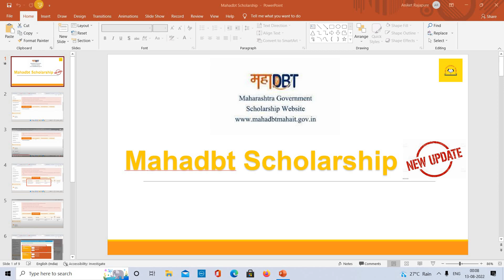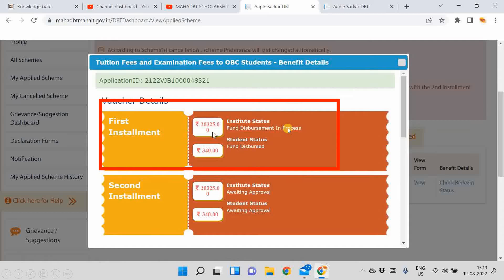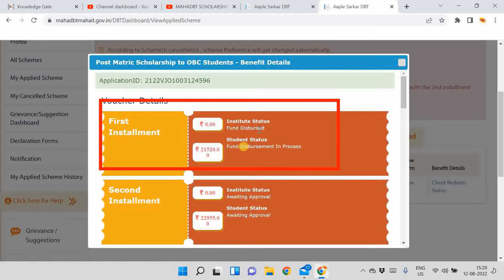mahadbt scholarship post matric scholarship first installment received 2021-22 | Money credited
mahadbt scholarship under ddo | mahadbt scholarship awaiting approval | mahadbt scholarship pending scholarship 2022 | mahadbt scholarship 2021-22 | mahadbt scholarship not credited in bank account

1] mahadbt scholarship form filling 2021-22
2] mahadbt scholarship 2021-22
3] mahadbt scholarship renewal 2021-22
4] mahadbt scholarship form kaise bhare 2021-22
5] how to apply mahadbt scholarship 2021-22
6] MahaDBT Scholarship Form Renewal Process 2021-22
7] mahadbt scholarship registration
8] mahadbt scholarship renewal kaise kare 2021-22
9] mahadbt scholarship form kasa bharava 2021-22
10] mahadbt scholarship apply 2021-22

declaration form mahadbt
mahadbt form
mahadbt scholarship portal
dbt scholarship 2020
 documents required for mahadbt scholarship
mahadbt scholarship redeem
mahadbt 2019
scholarship last date mahadbt

msbte scholarship form
mahadbtmahait gov in home index
mahadbt scholarship documents list
dbt portal meaning in marathi
mahadbt freeship
msbte scholarship login
sarkar dbt portal
scholarship mahadbt last date
mahadbt full form
mahadbt candidate login
declaration certificate of parents for scholarship mahadbt
last date to apply for mahadbt scholarship
declaration form for mahadbt
mahadbt app
mahadbt status
mahadbt news
maha scholarship 2020
maha scholarship portal
mahadbt portal new registration
mahadbt scholarship 2020
mahadbt voucher redeem
mahadbt redeem button
scholarship login mahadbt
login dbt portal
mahadbt login 2021
last date of dbt scholarship 2020
mahadbtmahait new registration
dbt scholarship login
aaple sarkar scholarship login
msbte login scholarship
mahadebiti
mahadbt documents required for scholarship
aaple sarkar dbt portal login 2019
mahadbt ebc login
mahadbt 2021
mahadbt scholarship not received
mahadbt site
maha gov dbt
escholarship mahadbt
mahadbt declaration form download
mahadbt scholarship 2019
mahadbt obc scholarship
mahadbt scholarship documents
login to dbt portal to redeem voucher for disbursement
dbt portal scholarship
mahadbt last date of scholarship 2020
dbt portal redeem button
mahadbt scholarship for obc students
dbt scholarship last date
mahadbt pre matric scholarship
mahadbt mahiti
mahadbt scholarship status
login to dbt portal
dbt portal redeem voucher
mahadbt documents
mahadbt application last date
last date of mahadbt scholarship
mahadbt ebc last date
sarkar dbt
mahadbt portal last date
last date of scholarship mahadbt
mahadbtmahait registration
mahadbt aadhar
mahadbt panjabrao deshmukh scholarship
mahadbt hostel
redeem button on mahadbt
mahadbt scholarship last date 2021
dbt portal to redeem voucher
dbt post matric scholarship
mahadbt ebc form
mahadbt check status
mahadbt minority scholarship
mahadbt online form last date
mahadbt scholarship portal login
redeem scholarship mahadbt
dbt scholarship form
mahadbt redeem option
mahadbt redeem voucher
mahadbt sign in
mahadbt date
scholarship form last date mahadbt
mahadbt scholarship news
dbt scholarship last date 2020
last date to fill mahadbt scholarship form
minority scholarship mahadbt
scholarship dbt portal
msbte scholarship  date
mahadbt rajarshi shahu maharaj
mahadbt scholarship declaration form
mahadbt shahu maharaj scholarship